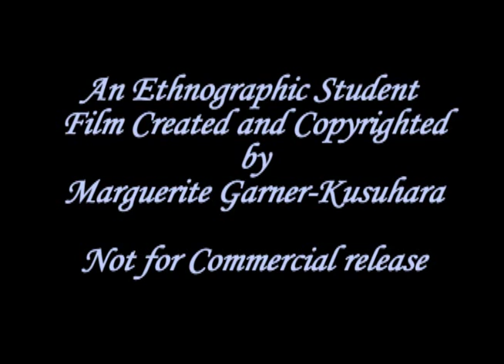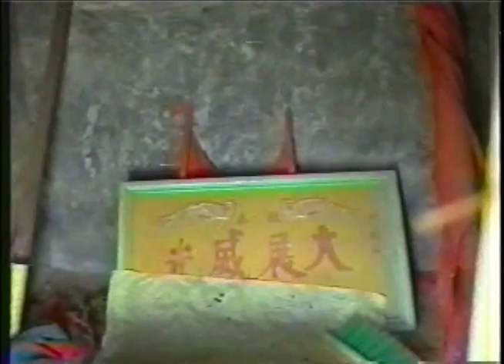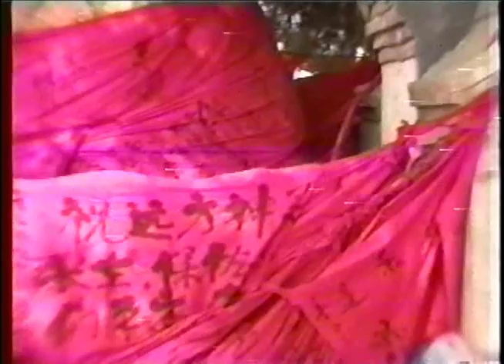Bridge to Heaven Pt 1 Sacred Tree Shrines of Inner Mongolia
Bridge to Heaven- Film shot in Inner Mongolias Zhunger County, and at Zhunger Village and environs, with slight of hand medicine ball magical production, a healing session, card reading/divination and sword dance/healing performance by Fong Chong Tsai, a Chinese shaman of Inner Mongolia. Visit to Inner Mongolian Mother and Father Pine Tree (God Tree) shrines and Zhunger village tree shrines where Aobao worship and worship of The 13 Gods of Riches continues.

Much thanks to the philosophy department of the Social Science Academy of Inner Mongolia (SSAIM) and Chuck, also, Chochtu, members of our team and locals for facilitating my journey (and for a safe return across a seriously flooded river in a land rover) and gathering of information.

Original music for film opening - Andai music, recorded in l990 in Hohhot, Inner Mongolia. Much thanks to Sorana and Deleger and friends for help with this recording. More detailed footage and transcriptions available through Marguerite.

This film has not been, and will not be offered for commercial release upon request of participants and is for research purposes only.

Notes for original music added for end credits recording by Marguerite Garner-Kusuhara of Andai in 2006.  Andai -Traditional music for Inner Mongolian shamans healing ceremony. A group dance section of a ceremony organized by a shaman, has become a National folk dance of Inner Mongolia. This music at one time was played during part of a week long gathering and session for curing illness brought on by depression, fevers, and for bringing rain. Also, music for story of Bumbalai, girl healed of heartbreak by Andai music and dance. Collected in Yang Xi Mu village in September of 2006. Much thanks to Mr. Vice President Ma Yong Zhen of the SSAIM, Ms. Bai Cui Ying of Tong Liao, local musicans, dancers and officials (and to the cooks!) for hosting, teaching and assisting me in 2006.

This music is protected and not for commercial release upon request of the participants and is for research purposes only.